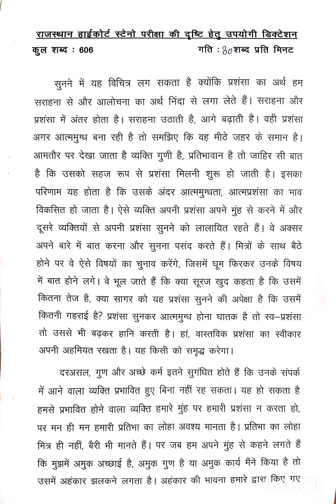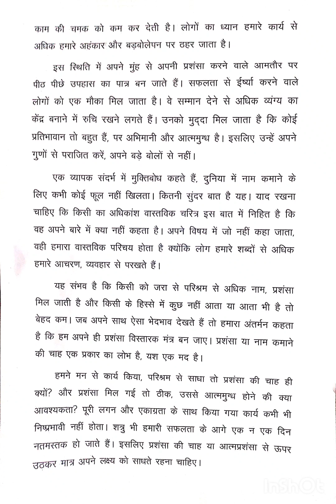Hindi Dictation 80 wpm ll Steno Dictation 80 wpm ll Speed 80 wpm ll Rajasthan Highcourt Steno ll